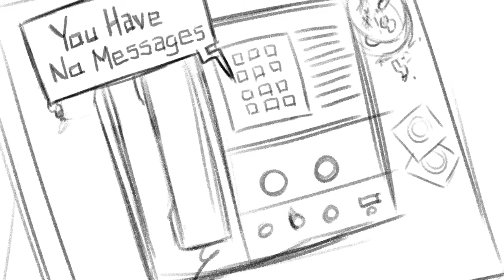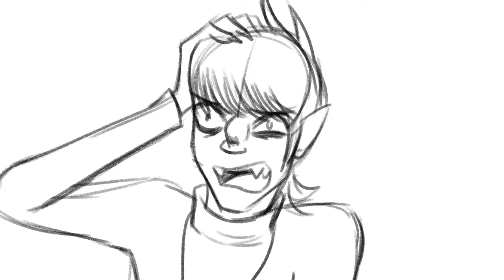How Murdoc Stole Christmas (Gorillaz Fan Animatic)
I had intended for this to go out on Christmas, but being busy with the family I wasn't able to get around to it. Luckily I finished before the end of December! Hope you enjoy!

Audio From: "How The Grinch Stole Christmas" starring Jim Carrey

Outro: "You're A Mean One, Mr Grinch" - Thurl Ravenscroft